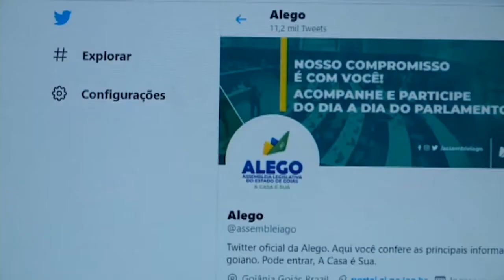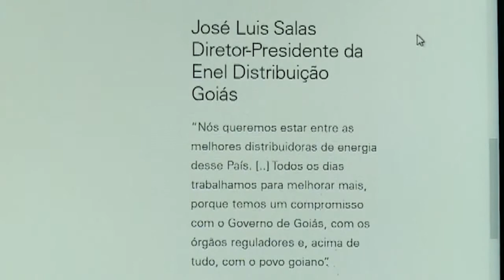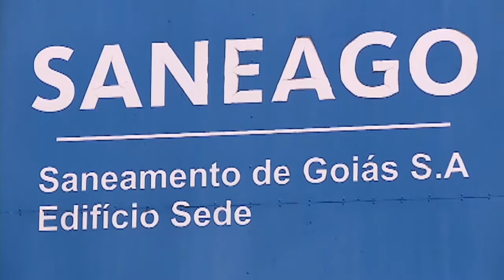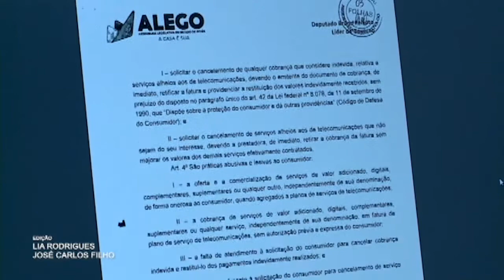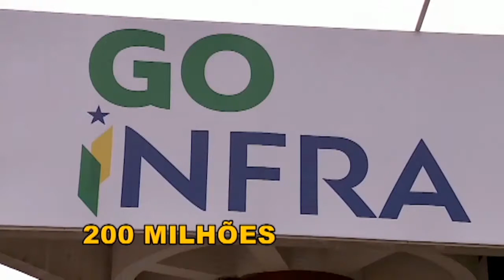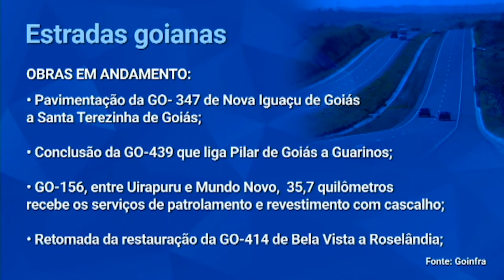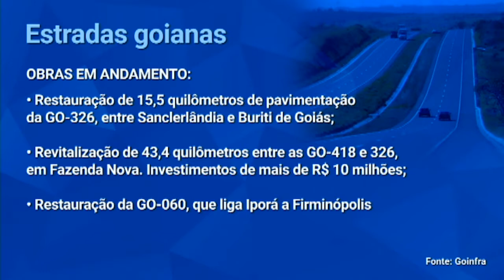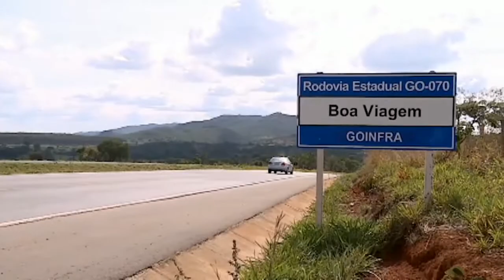Jornal da Manhã - 11/11/2020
Jornal da Manhã - edição de 11/11/2020
Jornal da Manhã recebeu hoje no estúdio o diretor de assistência técnica e extensão da Emater-Go, Antelmo Teixeira, que falou sobre o projeto Virada Ambiental que acontece dia 22 de novembro e tem parceria da Alego.

TV ALEGO e TBC-CULTURA produzem em conjunto o Jornal da Manhã
Gerado nos estúdios da TV ALEGO e transmitido para todo o Estado de Goiás.
Nesta edição, apresentação de Luciana Martins.

Veja mais notícias no site oficial da Casa:  portal.al.go.leg.br

O Jornal da Manhã é transmitido ao vivo pela  TBC e TV Alego
(canal 3.2 da TV aberta e canal 8 da NET Claro) e
pelo canal da TV ALEGO no Youtube.